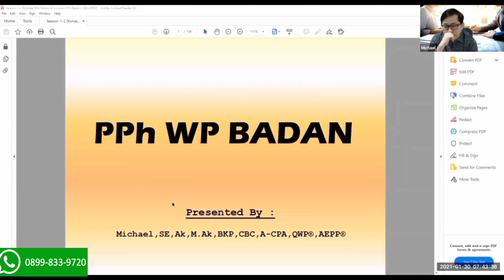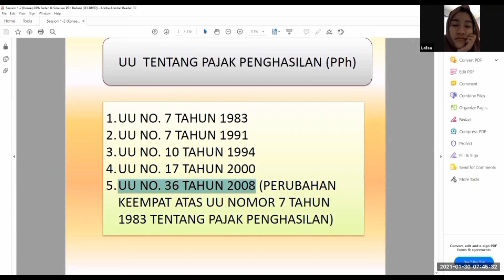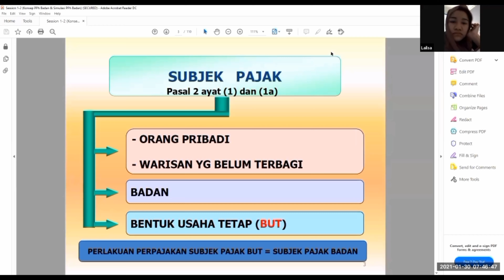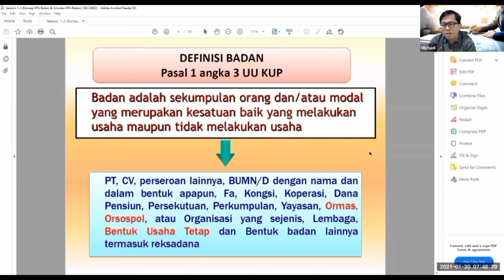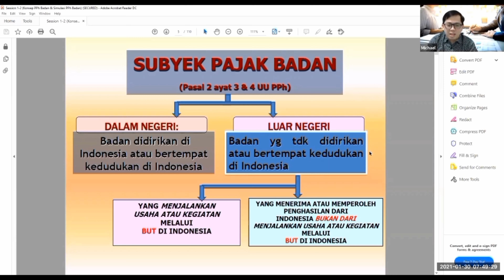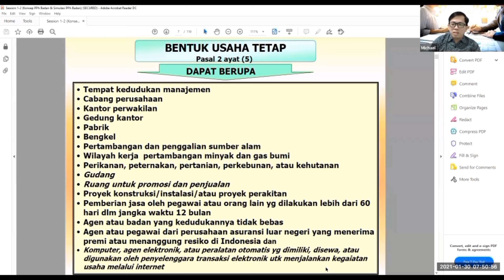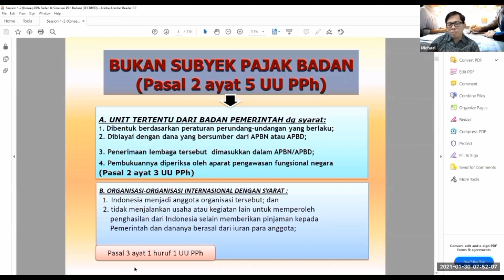MICHAEL CONSULTING (MC) - 01 Pengertian Subyek Pajak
01 Materi penjeleasan SUBYEK PAJAK - MICHAEL CONSULTING (MC)

Michael (MC) is an Experienced Accountant, Registered Tax Consultant, Certified Behavior Consultant, Associate Certified Public Accountant, Management Consultant, and Lecturer.
MC melayani :
Tax Advisory
Tax Consulting
Accounting System
Management Advisory
Financial and Estate Planning
Training & Course
For More Information.